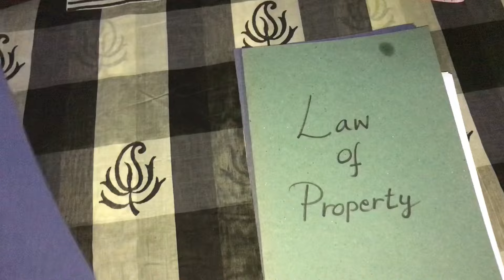Life as a Law Student Vlog 5 | A Day in my Life 🥰 | Campus Vlogs 👩🏻‍🎓 | Calming 💆🏻‍♀️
A Day in My Life as a Law Student ⚖️👩🏻‍🎓

This video isn't sponsored, it's not about productivity hacks, it's just a glimpse into a regular day in my life!

Coffee, chaos, and maybe a little bit of fun 😉Join me as I navigate the ordinary (and maybe some extraordinary) moments that make up my day.

* What's a typical day like for you?
* What would you like to see in a future video?